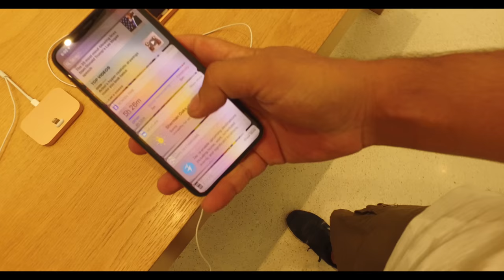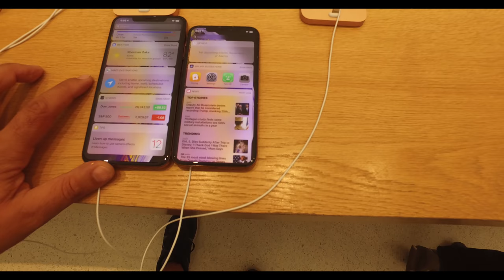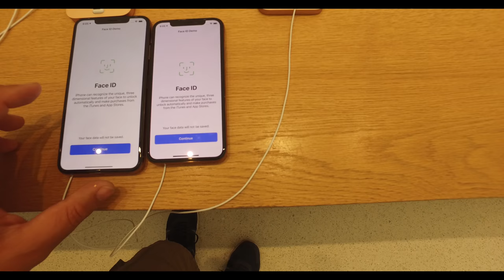IPHONE XS VE XS Max Modellerini Inceledim (Satisa Bu Gun Cixdi) V128 21.09.2018